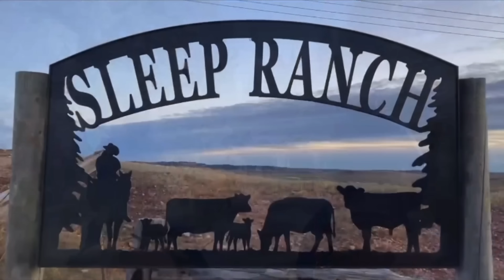Insane Bull Fight!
-Welcome to the Sleep Ranch! We are located in the Northern Black Hills on the South Dakota/ Wyoming border where our ancestors settled and started ranching in 1883.

I (Carson) work alongside my parents, Jeff and Jodi, our ranch hand, Jaques, my wife, Damaris who also works as a nurse in town, and our son Silas! We have friends and family who come along very frequently as well!

We run a cow/calf operation where we summer our cattle on the Black Hills National Forest and winter them in the foothills of the Black Hills. We also have a backgrounding feedlot, and grow alfalfa and grass hay.

Sleep Ranch
Spearfish, SD
57783